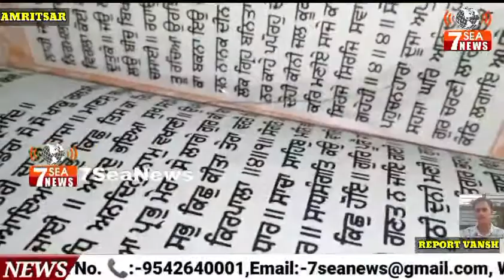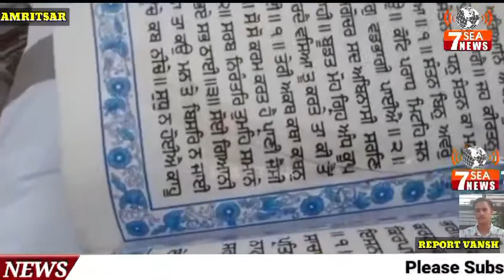अमृतसर श्री हरमंदिर साहिब के नजदीक ही गुरु साहिब की मरियादा की उलंघना की गई है देखे यह विडियो